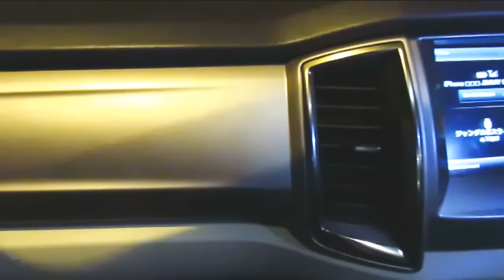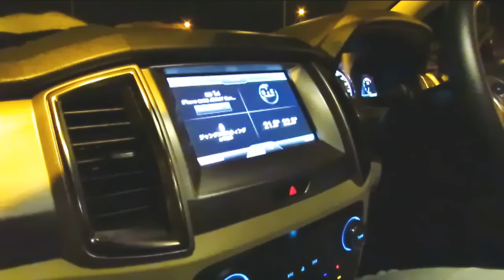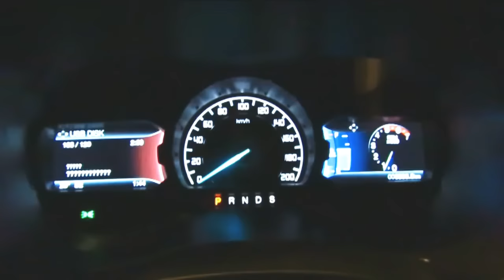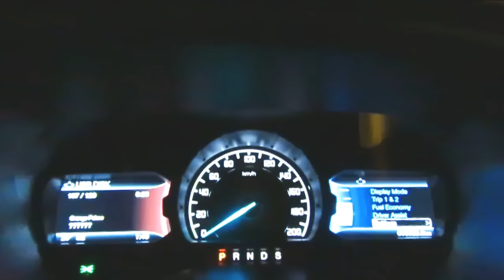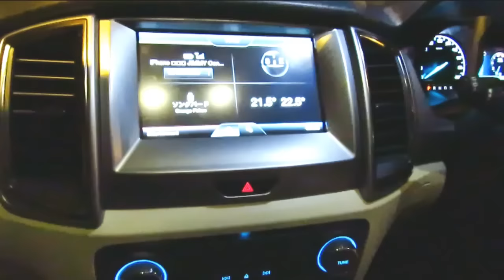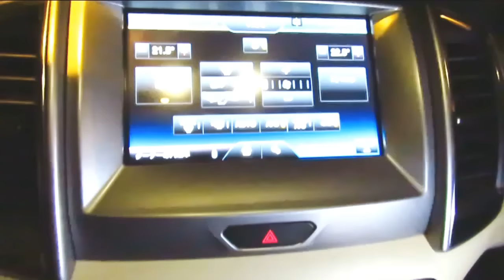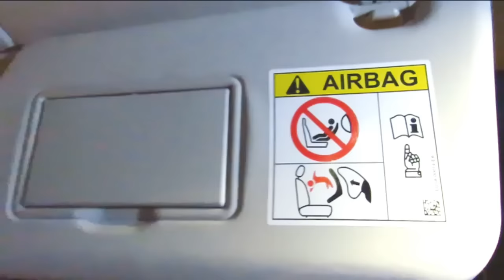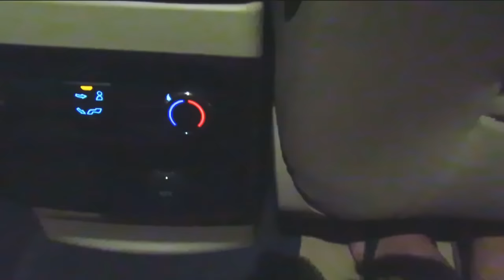รีวิว Ford Everest 2.2 - Clip01